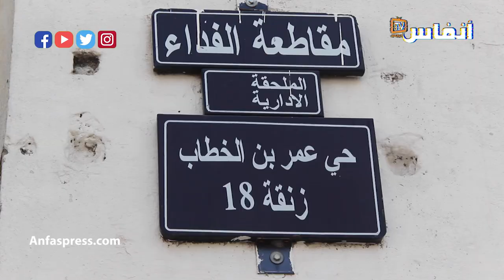زيارة خاصة.. لأشهر سوق للتمور بالمغرب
ما يزال الرواج التجاري بسوق التمور في مدينة الدارالبيضاء قليلا أسابيع قبل شهر رمضان.
وأفاد مجموعة من التجار بسوق التمور في العاصمة الاقتصادية أن جميع أنواع التمور متوفرة وبأثمان مناسبة.

أخبار المغرب
# أخبار عاجلة